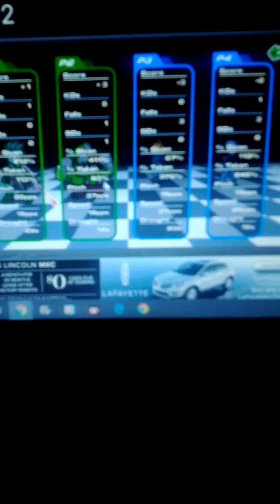Super Smash Flash 2 v0.9b Lloyd and Wario vs. Zero Suit Samus and Naruto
Play Super Smash Flash 2 On McLeodGaming